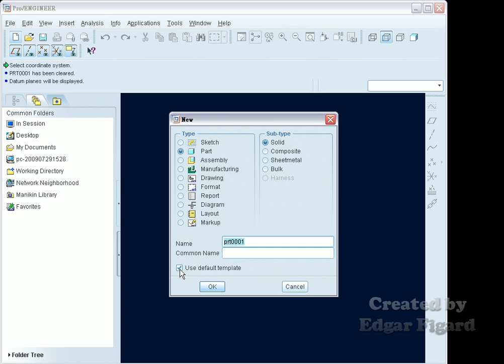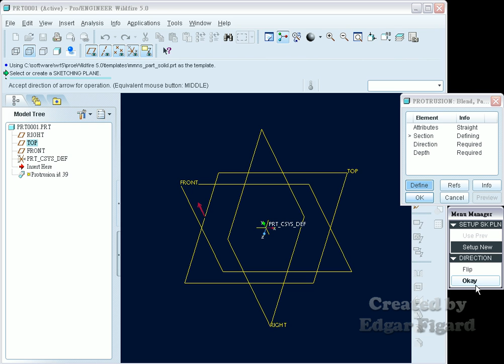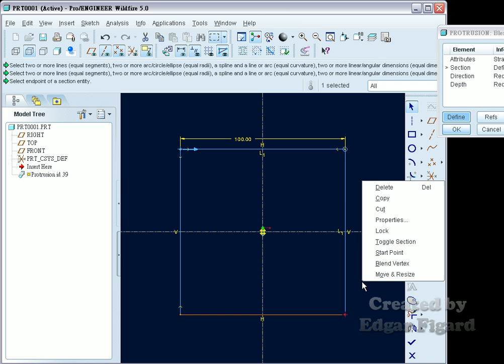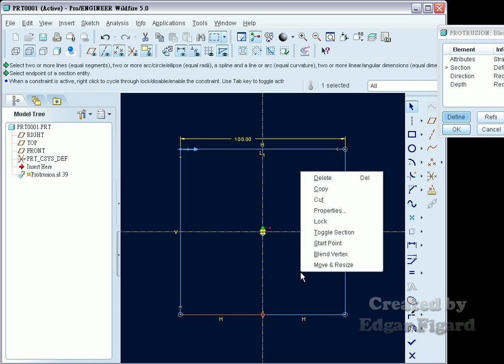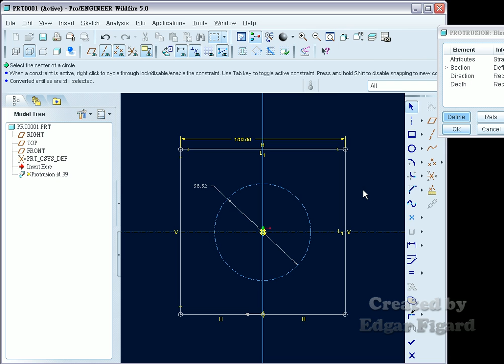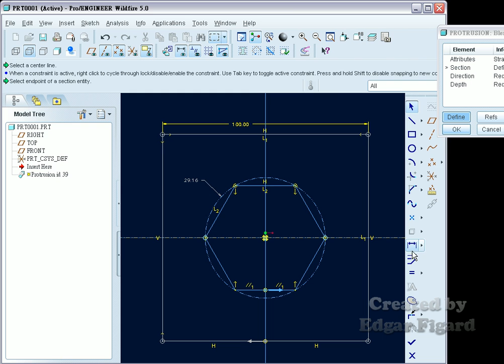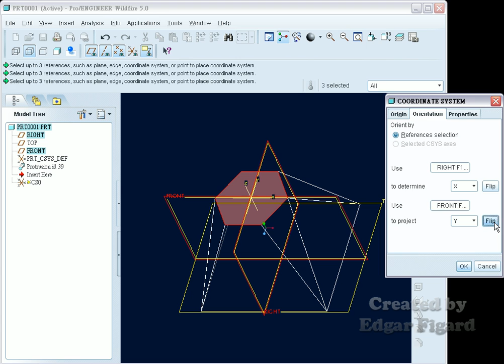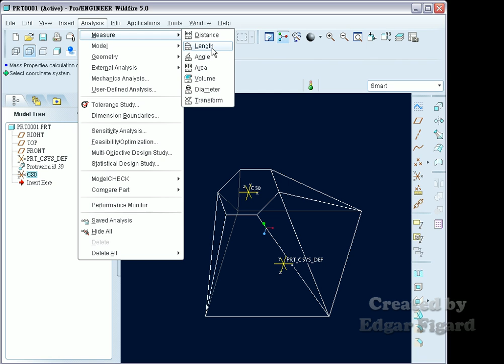TQC+ ProE 基礎零件設計動態解題 104題